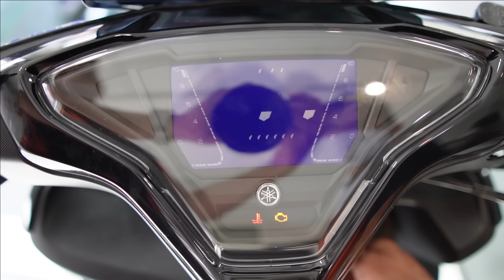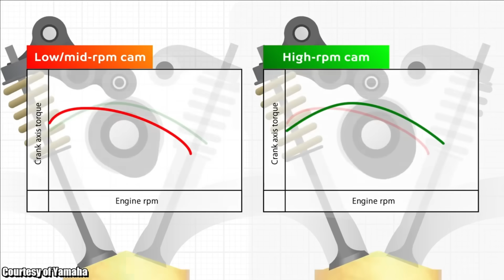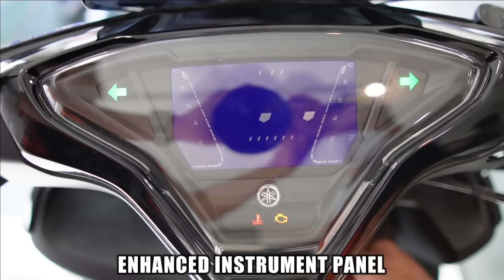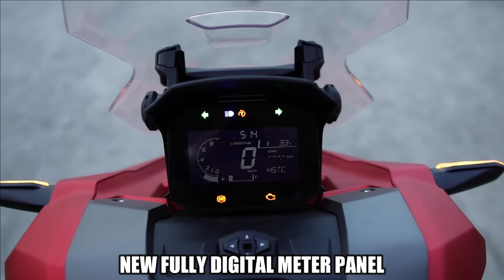Honda ADV 160 vs. Yamaha Mio Aerox 155 | Speed + Comfort -Ned Adriano